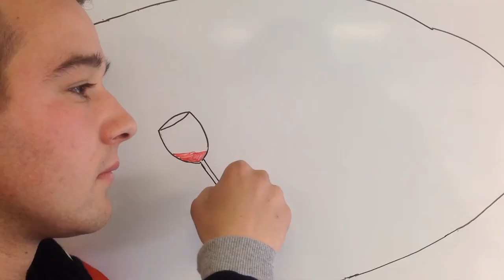Bande Demo v2 Générale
Labodanim- Mâcon (71)